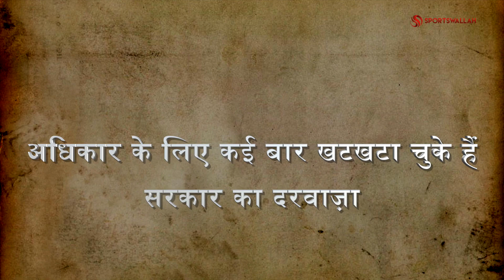Goonga Pehelwan - Virender Singh's Plea To The Government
Virender Singh - Goonga Pehelwan, the wrestler who cannot speak and hear, wants the government of India to grant him what he deserves.
Find out why the wrestler who has given so many medals to the country is unhappy with the government through this video.